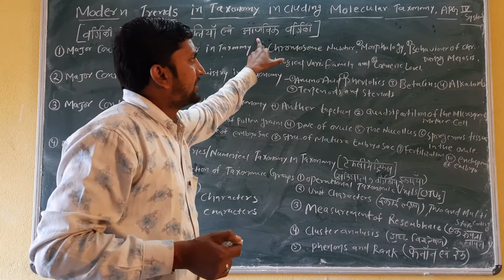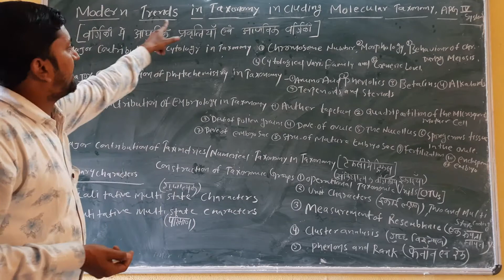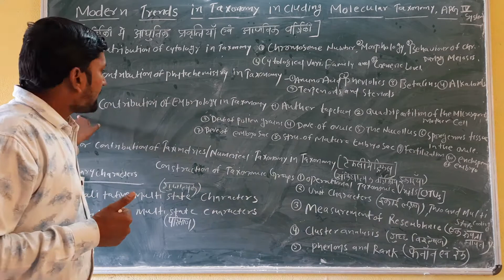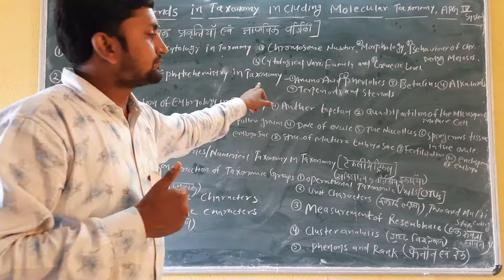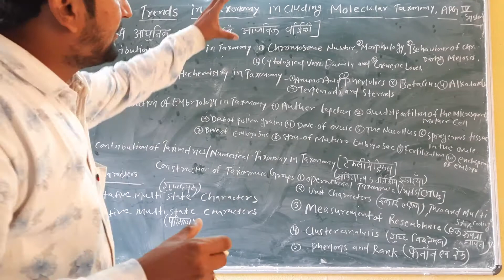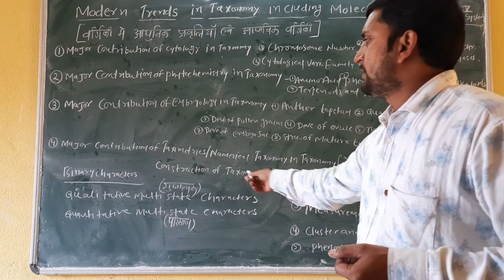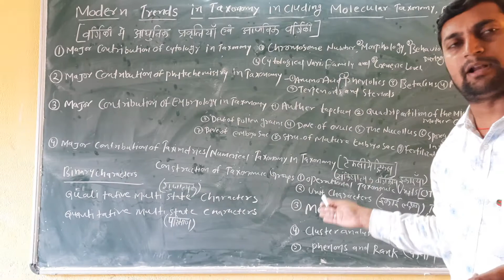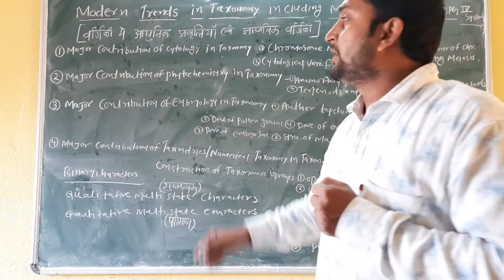modern trends in taxonomy including molecular taxonomy part 2